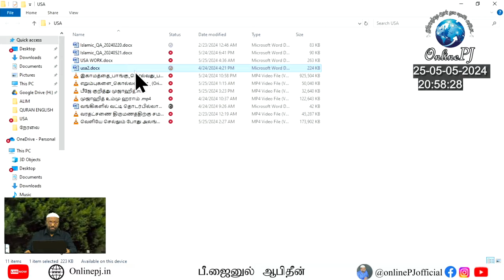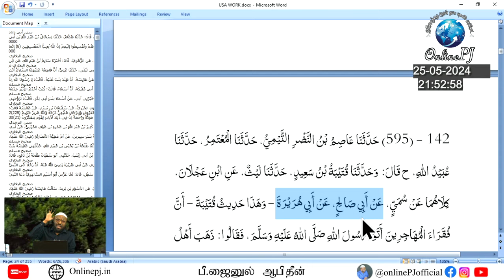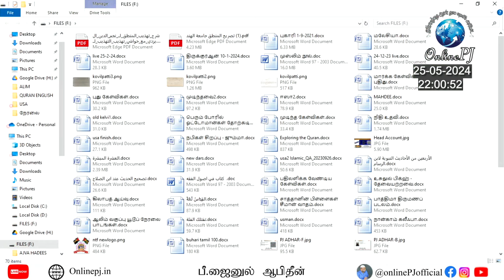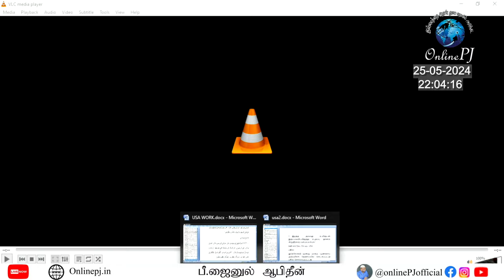அமெரிக்கா வாழ் சகோதரர்களுக்கான‌ ஆன்லைன் இஸ்லாமிய கேள்வி பதில் நிகழ்ச்சி - 25/05/2024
நாள் : 25/05/2024

தலைப்பு : இஸ்லாம் ஓர் எளிய மார்க்கம் | அமெரிக்கா மண்டலம் | ஆன்லைன் கேள்வி பதில் நிகழ்ச்சி | P Jainul Abideen